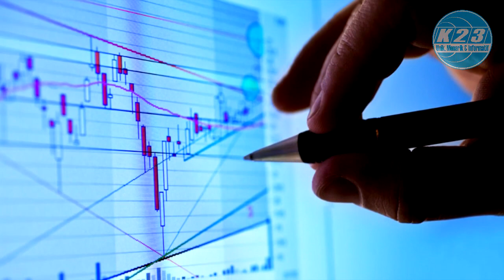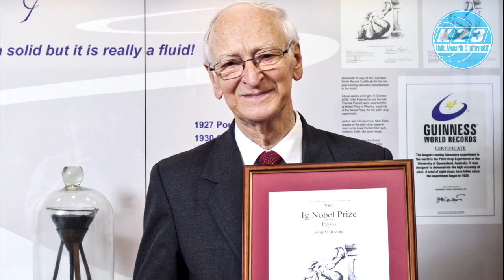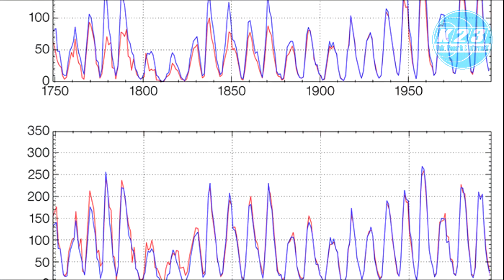5 PENELITIAN SAINS PALING LAMA DI DUNIA, ADA YANG SAMPAI 400 TAHUN!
5 Penelitian Sains Paling Lama di Dunia
Penelitian merupakan suatu penyelidikan terorganisasi atau penyelidikan yang hati-hati dan kritis dalam mencari fakta untuk menentukan sesuatu. Oleh karena itu, para peneliti harus melakukan penyelidikan yang memakan waktu tidak sebentar.
Bahkan ada yang memakan waktu hingga ratusan tahun. Ya, seperti kelima penelitian sains di bawah ini. Sebelum menginterprestasikan dan merevisi fakta-fakta, penelitian tersebut telah memakan waktu yang sangat lama. Berikut ini adalah 5 penelitian sains paling lama di dunia

85 tahun untuk percobaan viskositas
Pofesor Thomas Parnell dari Universitas Queensland di Brisbane, Australia, membutuhkan waktu hingga 85 tahun lamanya untuk percobaan vikositas. Percobaan tersebut dimulai pada tahun 1927. Selama itu, Thomas melakukan pengukuran aliran dari sejumlah bahan cair dan tingkat kekentalan tinggi (hampir menyerupai subtansi padat) ditempatkan dalam suhu ruang. Untuk menunggu aliran yang sangat lambat itulah yang banyak memakan waktu. Untuk satu tetes saja, membutuhkan waktu sekitar 6 hingga 12 tahun lamanya.

90 tahun untuk mengidentifikasi anak jenius
Lewis Terman, ahli psikologi dari Stanford University, California, memulai sebuah studi panjangnya dalam perkembangan kepribadian manusia. Tujuan dari penelitiannya ini adalah menyanggah asumsi umum bahwa anak-anak berbakat tidak mampu bersosialisasi.
Pada tahun 1921, ia berhasil menelusuri sekitar 1500 anak jenius berbakat. Kemudian dikembangkan studi terhadap mereka, salah satu studi yang pertama di dunia, hingga sembilan dekade ke depan.

170 tahun untuk menguji kandungan pupuk
Meski terdengar sederhana, tapi siapa sangka kalau pengujian pupuk ini memakan waktu hingga 170 tahun lamanya. Namun, upaya pengujian yang bermula sejak tahun 1943 oleh John Lawes hingga diwarisi ke Andy Macdonald pada 2008 ini berhasil menemukan fakta.
Riset agrikultural yang dilakukan di suatu desa perkebunan di utara London, Inggris bernama Rothamsted menunjukkan bahwa pupuk nitrogen memiliki pengaruh kuat, diikuti dengan fosfor. Panenan data Rothamsted telah mencapai 300.000 tanaman yang diawetkan serta sampel tanah. Pada 2003,ilmuwan mengekstraksi DNA dua pathogen gandum, dari data yang diambil di 1843 dan menemukan efek dominan emisi sulfurdioksida oleh industri.

170 tahun memantau Gunung Vesuvius
Gunung Vesuvius merupakan gunung berapi paling berbahaya kedua di dunia. Letusan paling terkenal terjadi pada tahun 1979. Ledakan itu menyebabkan kehancuran kota-kota terdekat Pompeii dan Herculaneum.
Observatorium Vesuvius memantau gunung ini secara terus-menerus sejak tahun 1841. Dari situ, Observatirium Vesuvius mencatat semua perubahan seismik dan gejala lainnya untuk mensinyalir apabila ada bencana mendekat.

400 tahun menghitung titik matahari
Dari beberapa penelitian yang dilakukan di atas, penelitian yang terakhir ini yang paling lama. Untuk menghitung titik matahari, para astronom membutuhkan waktu hingga 400 tahun lamanya. Pada 1848, Rudolf Wolf, seorang astronom asal Swiss membuat kalkulasi sistematis yang diadopsi sebagai formula dan digunakan secara internasional dalam menghitung titik matahari.
Kemudian pada 2011, Frederic Clette mulai mengumpulkan sedikit demi sedikit hasil foto dan gambar dari 500 orang sejak tahun 1700 dari sekurang-kurangnya 90 pengamat.